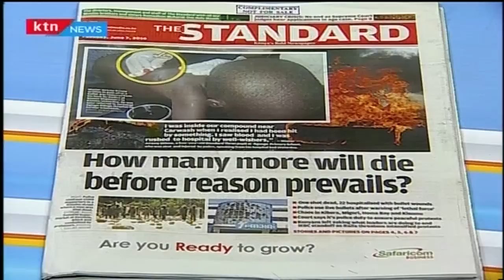What you probably did know about Monday the five week long anti-IEBC protests